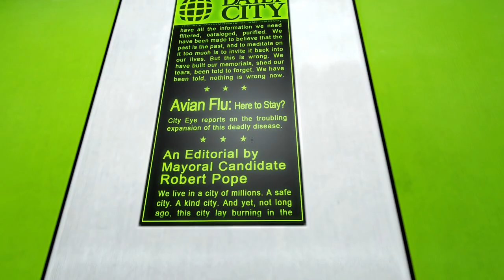Mirror's Edge - 3 - citymark centre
locking my controls during conversations is probably smart, if my half-life experience is anything to go by